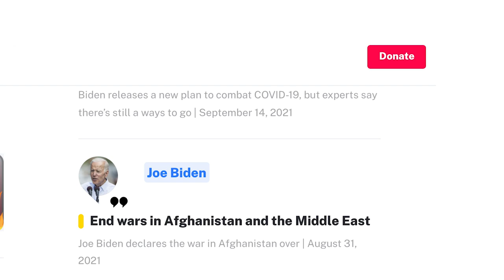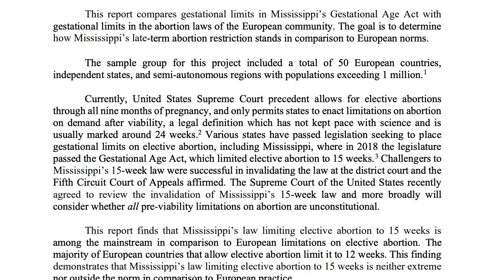Does most of Europe have tougher abortion laws than Mississippi?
Many countries with short cutoff periods for abortions have exceptions that extend the period much longer. Those exceptions influence the comparison between Mississippi's law and Europe's.